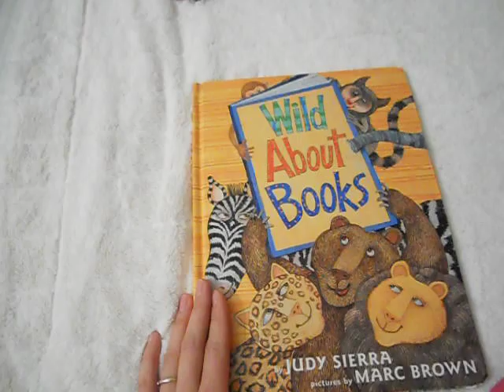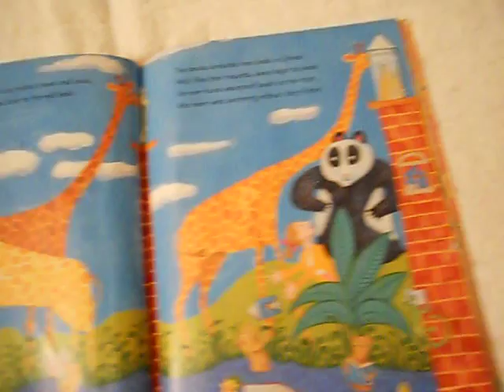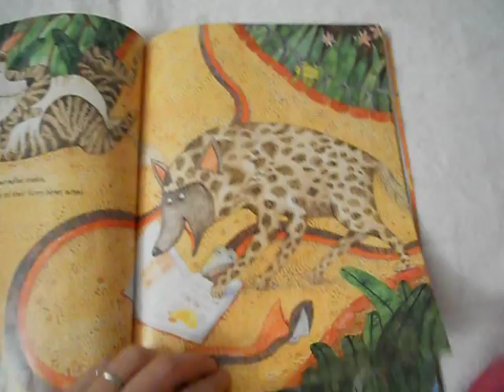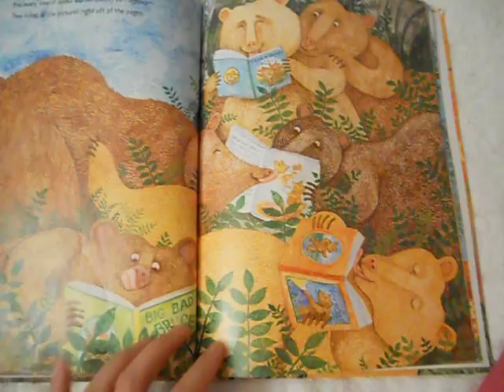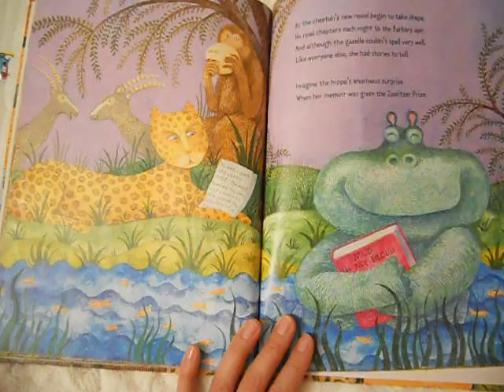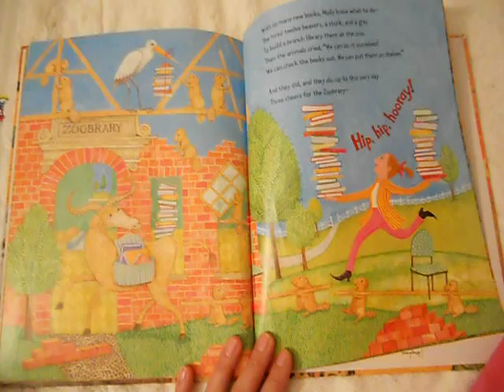Wild about books by Judy Sierra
This delightful story about book-loving animals is full of witty rhymes and fun mentions of classics, some of which are Dr.Seuss, Good Night Moon and Harry Potter. This book introduced many new vocabulary words for my son, who loves animals, and offered me cultural and educational insights into English juvenile literature.